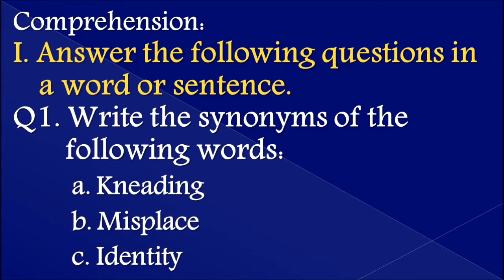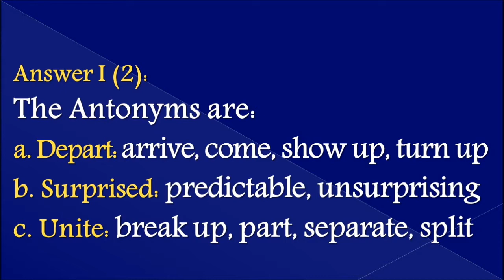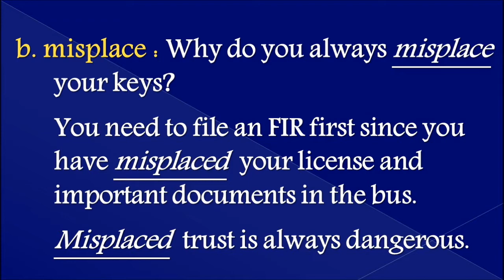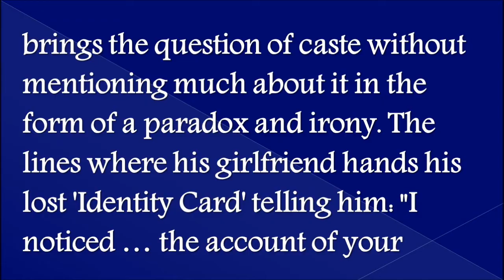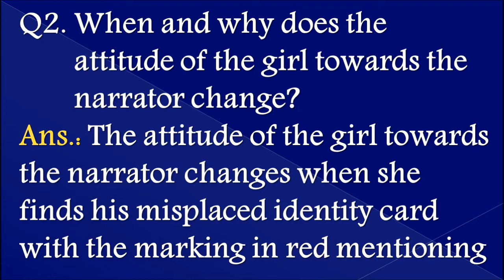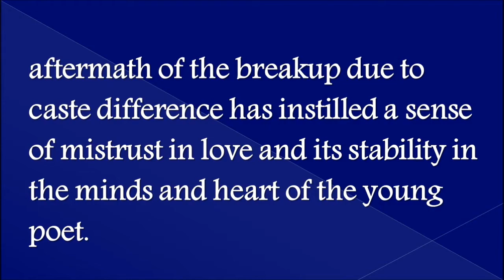BA (Sem4) Identity Card by S Joseph : Some Textual Question and Answers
This video is on request. Please watch this video till the end.